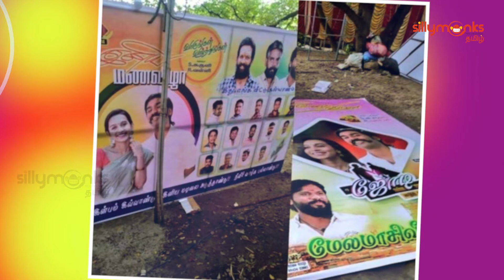Dhanush new Look in Suruli Movie | Silly Monks